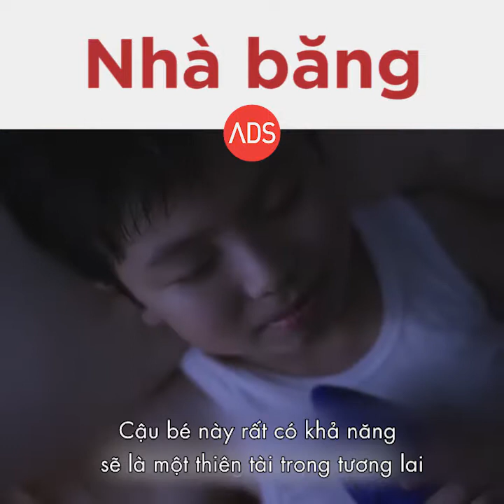THE DREAM Thailand Bank ADS